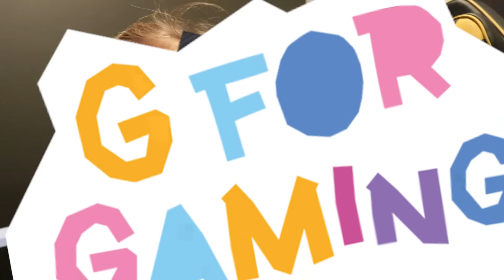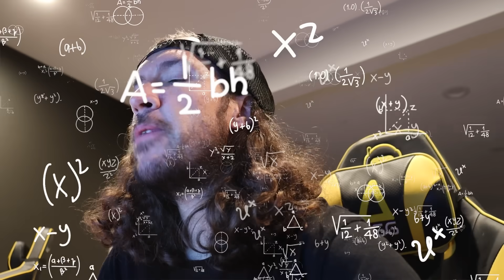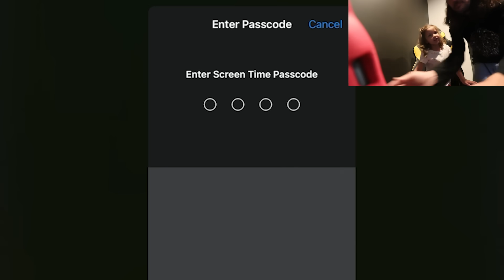ADLEY found BABY PUFFS!! Family Roblox with Crazy Babies and Navey is the Mom & Princess Hamsters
OH NO! ADLEY found the BABY PUFFS!!

HEY EVERYBODY!! Welcome back ONE AND ALL to G for Gaming! Are you all ready for the part 2 of Navey's Crazy Baby daycare? We returned to Livetopia in Roblox to continue our story! We are back with Adley, Navey and Dad!

Should we continue MORE crazy baby adventures in Roblox??

We started out right where we left off in our last episode "2 CRAZY BABiES and NAVEY!? playing Roblox Family with Adley, Dad, and Princess our new pet hamster" where we were about to go on a fun birthday bike ride! Navey was trying to get everyone to get outside since Navey was the mom of the crazy babies Adley & Dad but they were both being crazy and running all over the place! Adley was hiding upstairs while Navey and Dad were downstairs and she found BABY PUFFS and turned into a baby! Adley even had a friend who invited her on a Roblox vacation to... Roblox Hawaii? Navey said she could go but they needed to go to the HAIRPORT first... or the airport maybe! Navey got baby Shaun on the bike and was riding around but Adley was missing while she went somewhere else and got stuck on a bus! Navey rode her bike with Shaun back to Adley and then we all teleported to the Roblox airport so we could all go on a vacation! We were waiting for our plane for FOREVER so we played hide and seek in the airport after we got all of our luggage checked in and our tickets! We got snacks from the airport store but we didn't have any Roblox money to pay so we had to hurry and get on the plane! Navey was pretending to be the flight attendant! Adley was still being the craziest baby and started vacuuming with a giant vacuum on the plane! Shaun was waiting for Navey the flight attendant to get him a snack but Adley was bothering him by spraying him with a water blaster! Once we finally landed, Navey suddenly became our mom again and we got in the limo to get to our hotel for our Roblox adventure vacation! Once we got to the hotel we were all so tired from traveling, we decided to end the video there!

We always have so much time playing our roleplay games on Roblox like Brookhaven and Livetopia! Navey did her absolute best pretending to be the mom of these crazy babies, Adley and Shaun!

watch the latest A for Adley video: DiY DOLL CRAFTS with ADLEY!! How to Make homemade clothes & food for Adleys baby dolls, a new craft